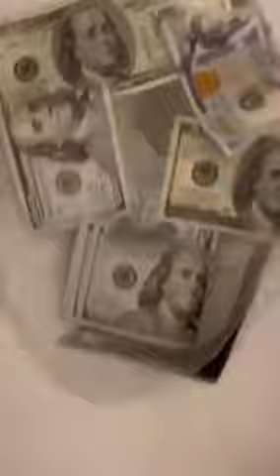Kodak Black flushing money down the toilet 🚽🤯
Kodak Black jette son argent dans le pot 🚽🤯